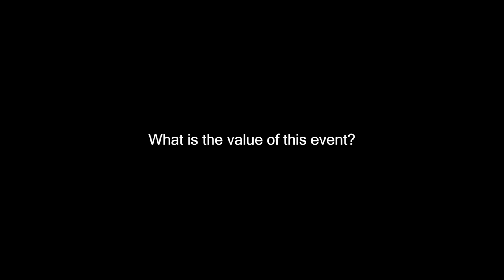Attendees at the Evolution Summit talk about the value of the event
marcus evans is a corporate and information company that delivers annual events across all industry sectors.